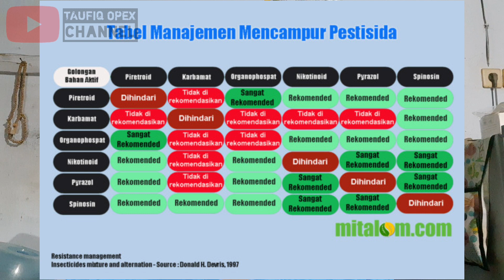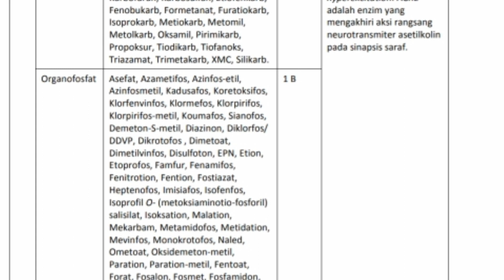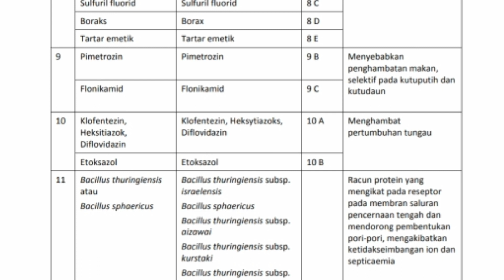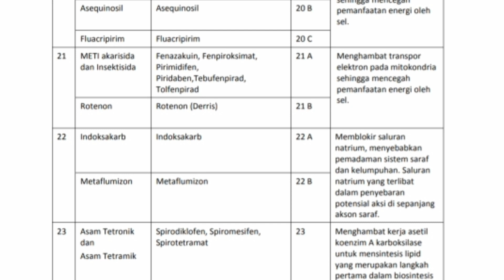Ulas Hama Ulat dan Solusinya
Hama ulat adalah tantangan terbesar tanam bawang merah di musim kemarau. berikut ini ulas tuntas ulat dan solusinya di lahan tanaman bawang merah